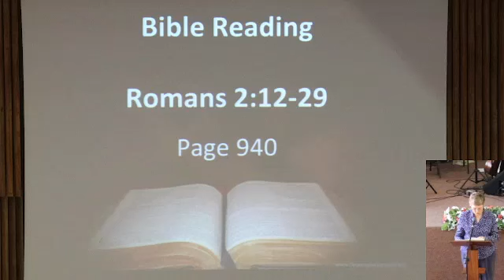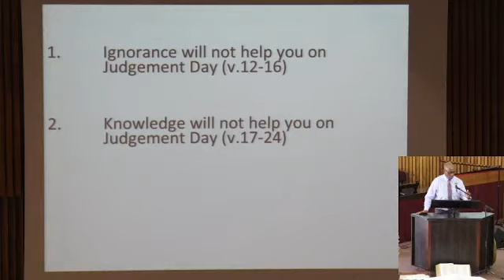GOD's Judgement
GOD's Judgement With or Without the Law
Rev. Goodenough Mthembu